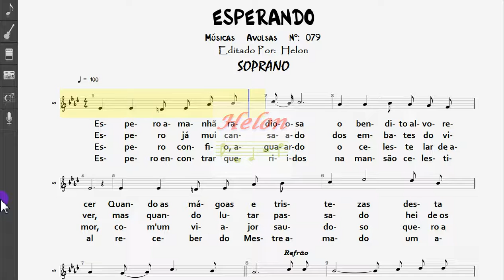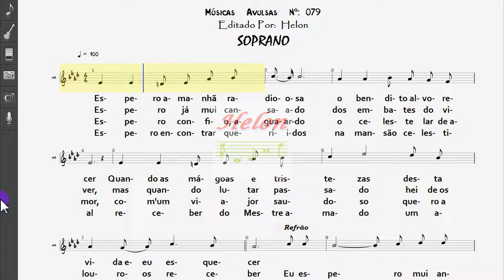079- ESPERANDO - SOPRANO